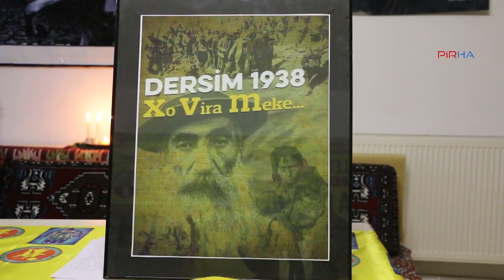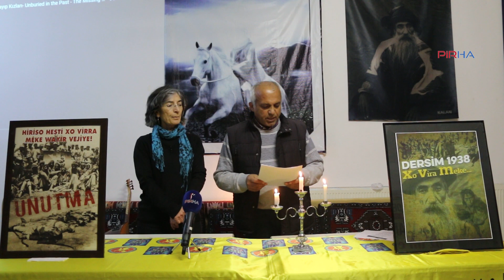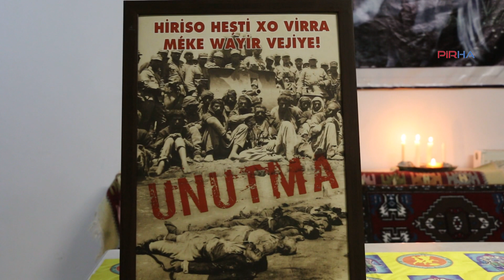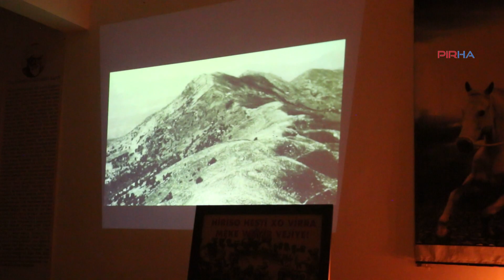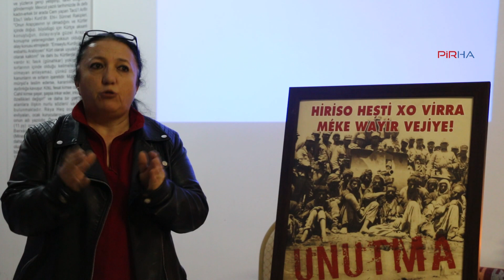Seyit Rıza ve yoldaşları Ankara’da anıldı: Tarihle yüzleşilsin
Demokratik Alevi Derneği (DAD) Mamak Şube Ana Fatma Cemevi, Seyit Rıza ve arkadaşlarının idam edilişlerinin 82. yıldönümünde anma gerçekleştirdi.
Haberin Devamı İçin..